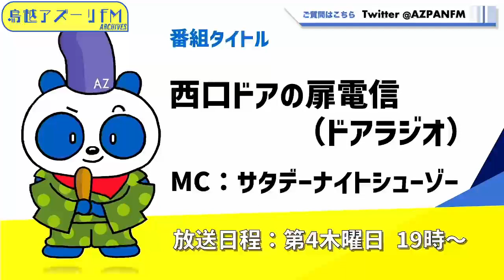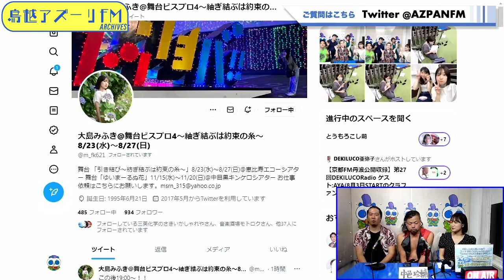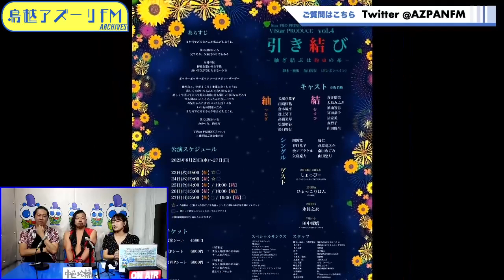2023年07月27日配信 西口ドアの扉電信（ドアラジオ） MC: サタデーナイトシューゾー(ZOOM出演)、ふじP、大島みふき ゲスト：中邑珍輔（西口ドアの現場監督）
MC: サタデーナイトシューゾー(ZOOM出演)、ふじP、大島みふき
ゲスト：中邑珍輔（西口ドアの現場監督）